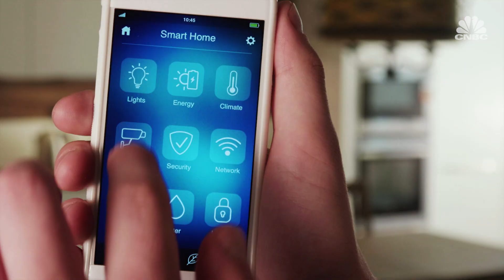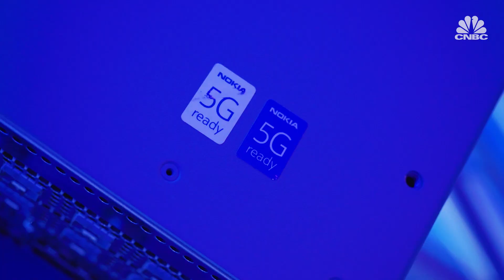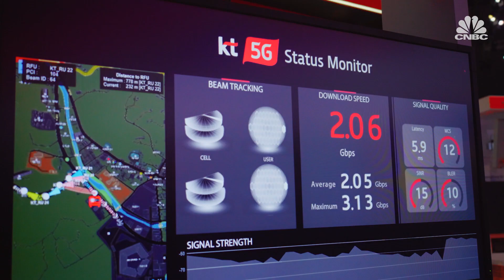5G in Finland: How one country is betting big on the high-speed network | CNBC Reports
One of the world’s first 5G commercial networks will launch in Finland on January 1. For Finnish telecommunications companies like Nokia, the super-fast network means big business - and a chance to win back a spot at the top of the mobile communications industry. CNBC’s Elizabeth Schulze reports from Helsinki.